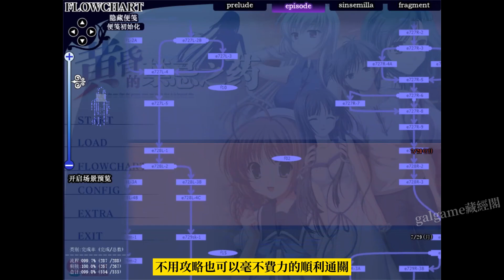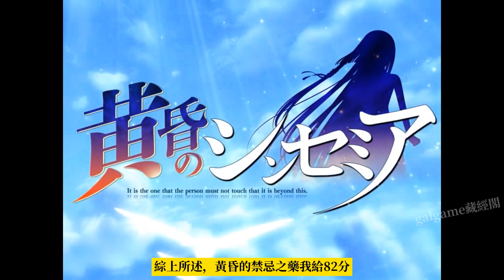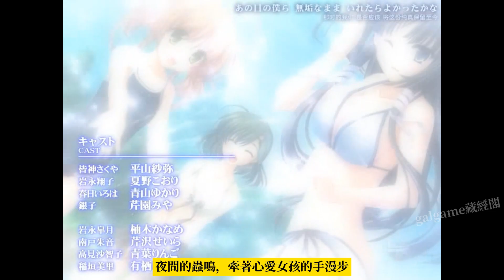黃昏的禁忌之藥 為什麼都說沙久耶是妹妹裡的天下第一（2010）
黄昏のシンセミア（2010）
本游戏 已汉化